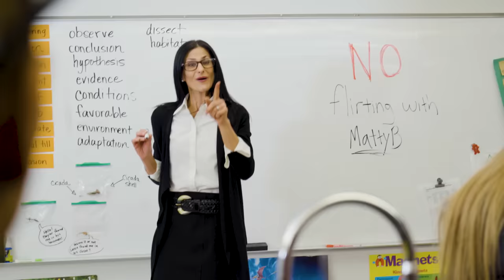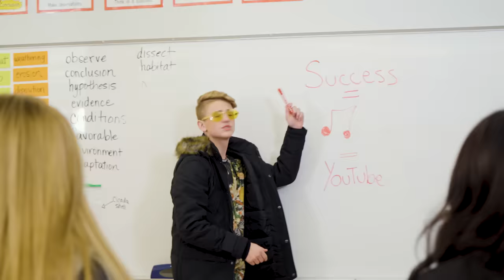MattyBRaps - Hey Matty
Hi BFamily!  Hope you enjoy watching the Official Music Video to my new single, “Hey Matty“!

LYRICS

[Chorus]
Hey Matty, Matty
You be looking so fine
And when you walking down the hall
All the girls form a line
They be like 1,2,3
I hope ya pick me, pick me (no pick me!)
Hi Matty
Hey Matty, Matty
You be looking so good
And when you touch down in my city
Come to my neighborhood
Yeah it’s 123 East Peachtree Street
And see me, no see me, see me
Hi Matty

[Verse 1]
Stop, er’body get woke
I’ve been making hits
Since I was six years old
Kicking it in my living room, after school
And just watching cartoons in my underoos, true
With the click of the remote, I can’t believe it
A music video comes on, what am I seeing?
I jump up and I study the beat
I get to shaking my rump, I get to moving my feet
I get to jumping around, break it down
Coming up with my own smooth dance moves
Like I see on TV
Guess it was all she wrote
I hit a couple of notes
We made a video
And online I go
One turned, to two and three
I went upstairs, I said my prayers
I counted sheep, I fell asleep
And when I woke up the next day
Hi, I’m mattyb

[Chorus}
Hey Matty, Matty
Hi Matty
Hey Matty, Matty
Hi Matty

[Verse 2]
These days, these boys cuff a lot
Talking all soft cause they think that’s hot, bro
She won’t retweet “mi amor”
When she get a boyfriend that’s 6’4”
Who you talkin ‘bout, MattyB?
Everybody, don’t front y’all do it
Don’t try to hide it
I ain’t tryna date like 10 billion fans
I’m just tryna write a song that can make ya dance, ya know?
I’m too cool for that
My soul is too old school for that
Like a real tight fade from the barber shop
With a brand new Benz in the parking lot
These boys I see, they tryna sleep
The kings here, try not to speak (shhhhh)
Real recognize real, you see
Y’all tripping, I’m mattyb
Now play my theme song

[Chorus]
Hey Matty, Matty
Hi Matty
Hey Matty, Matty
Hi Matty

STOP…  everybody dance.